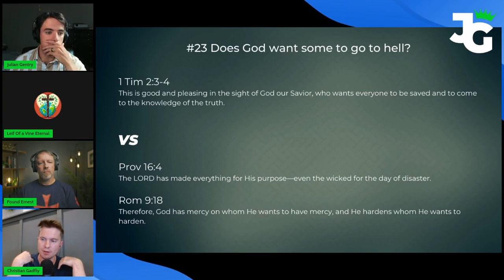Does God Want People to Go to Hell?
TL;DW - No, He doesn't. God wishes that all people would go to heaven, but some people frankly don't want to. It's that simple.